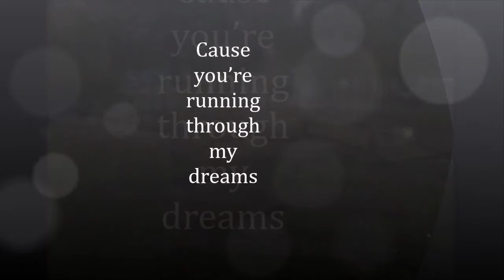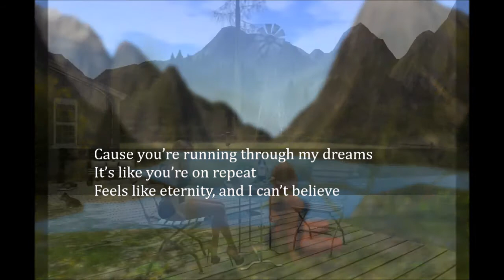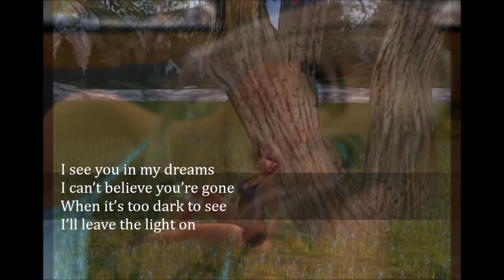Picture Perfect Memories- Alone- Second Life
Personal Video